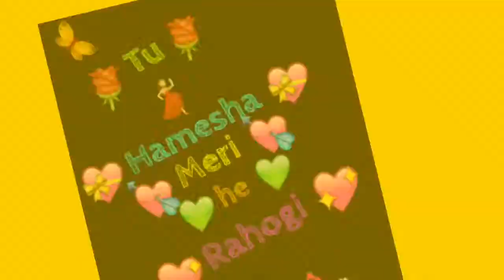whatsapp status||whatsapp status in hindi||best whatsapp status||new whatsapp status|02